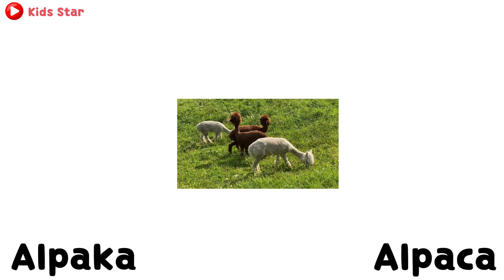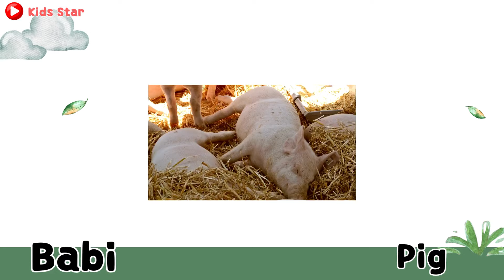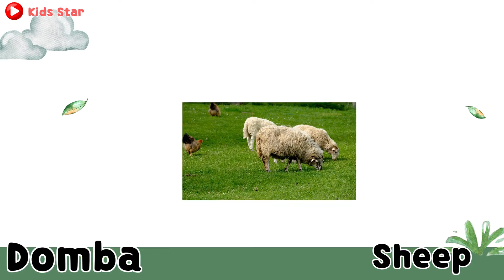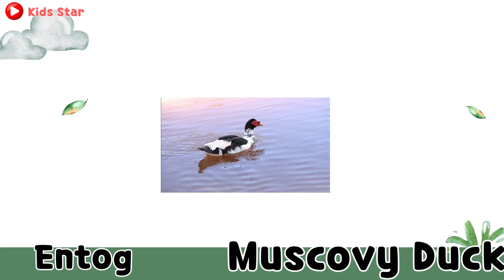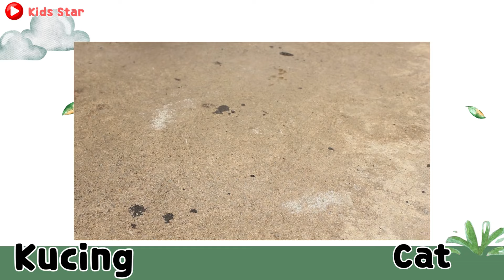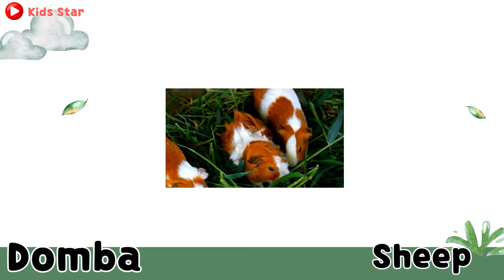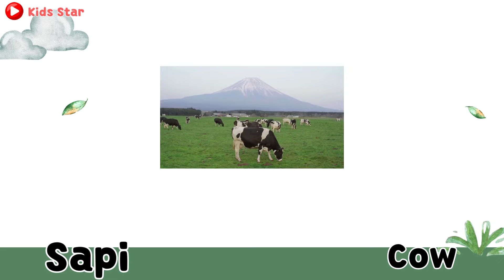BELAJAR MENGENAL NAMA BINATANG BAHASA INDONESIA INGGRIS | HEWAN TERNAK | LEARNING FARM ANIMALS NAME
suara bebek,
suara induk ayam,
suara domba,
suara babi,
suara ayam jantan,
suara kalkun,
suara keledai,
suara kuda,
suara sapi,
suara kambing,
suara kucing,
suara anjing

Belajar mengenal nama nama hewan dalam bahasa Inggris I animal for kids I kartun anak I english kids